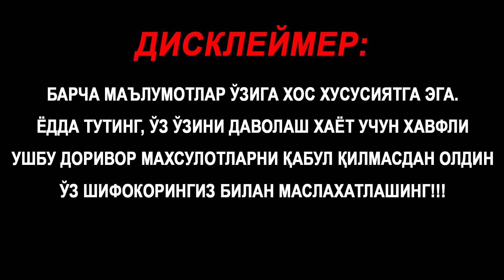ДИҚҚАТ! БУЛАР СИЗГА ХУЖУМ ҚИЛИШИ МУМКУН! 18+